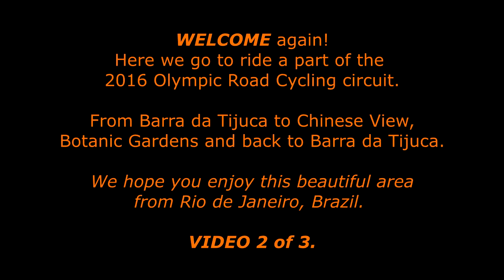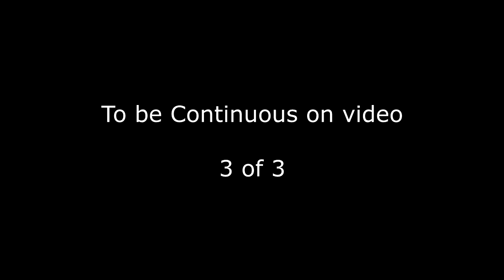RIO de JANEIRO TOUR - BARRA DA TIJUCA to VISTA CHINESA VIDEO 2 - ON THE ROAD #9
We intend to do a preview of your next trip. Now you know the ways, the road conditions, traffic, places and more. This is our goal, entertain and feedback you! Welcome to Rio de Janeiro! We will drive you from Barra da Tijuca to Vista Chinesa (Chinese View) including a part of the Olympics Road Cycling Track across the TIJUCA NATIONAL PARK (FLORESTA DA TIJUCA). This is a preview of your next trip to Rio, we are sure that!